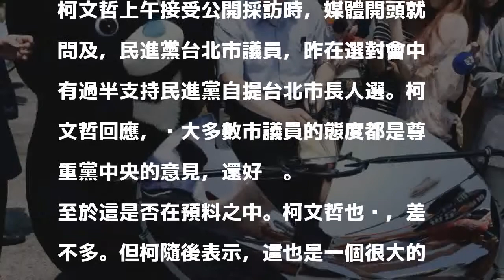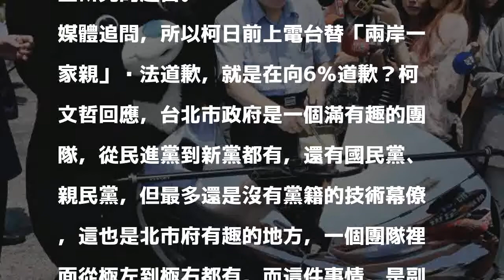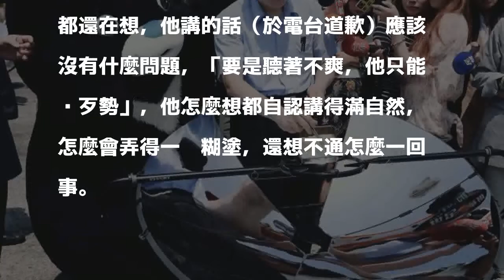柯P：台灣社會被不到6％的深藍、深綠綁架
〔記者黃建豪／台北報導〕台北市長柯文哲上午出席台北市能源之丘嘉年華活動，再次回應民進黨在台北市長選戰將自提人選議題。柯文哲表示，這都還好，但他認為，整個台灣社會已經被不到6％的深藍或深綠綁架，還在思考這個問題要怎麼解決。

發表評論評論如下。